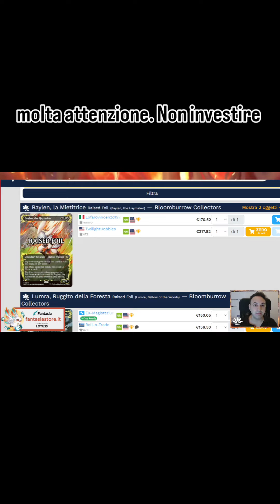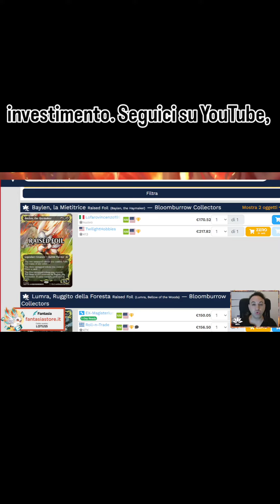🤑Mtg-Pills finance:ecco quando comprare le carte collezionabili per i tuoi investimenti in 1 minuto🤑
🤑💣Mtg-Pills finance: ecco quando comprare le carte collezionabili per i tuoi investimenti 🤑💣

Buona visione!